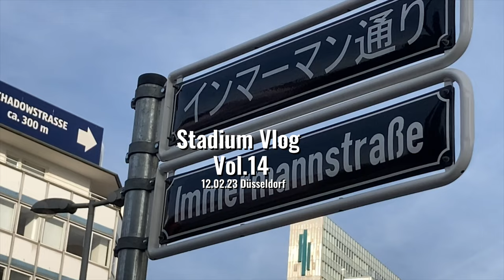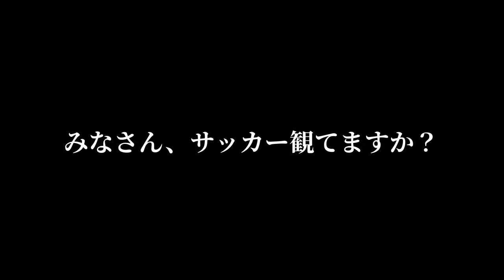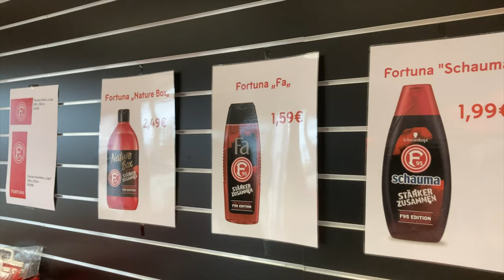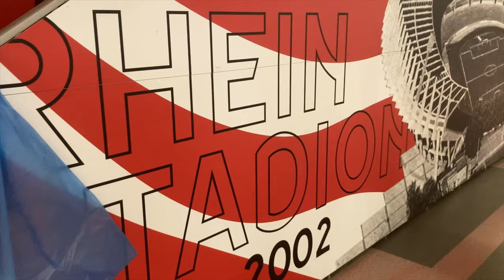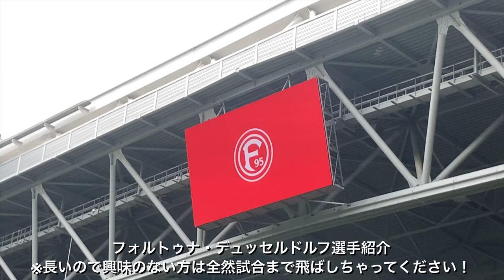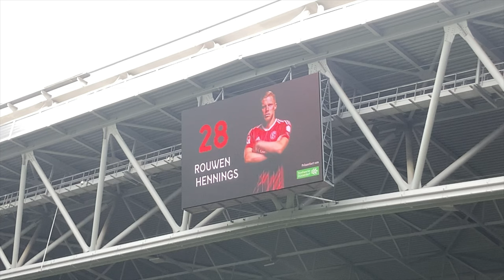【田中碧 現地観戦Vlog】デュッセルドルフ✖︎ザンドハウゼン 12.02.2023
今回はドイツ、ブンデスリーガ2部のフォルトゥナ・デュッセルドルフ✖︎ザンドハウゼンを観戦してきました！
三笘の1ミリでゴールしたカタールW 杯日本代表田中碧、そしてドイツのユース世代で代表経験のあるアペルカンプ真大と2人の日本人が揃って出場！
スタジアムの紹介から試合まで現地観戦している感覚を味わってもらうために現地映像たっぷりで編集しました！

【 チャプター 】
0:00 オープニング
1:11 スタジアムまでの道のり
3:02 ファンショップ紹介、スタジアムグルメ紹介
4:45 ピッチ紹介、今日のお席
5:58 アップ開始
6:27 スタメン発表
8:35 試合開始
10:57 後半開始
15:08 エンディング、今週の1枚

[効果音]
効果音ラボ